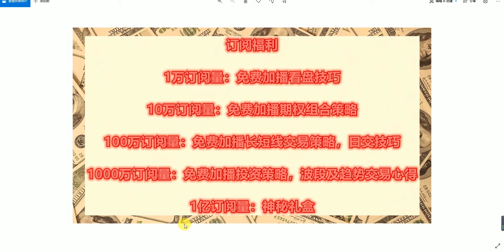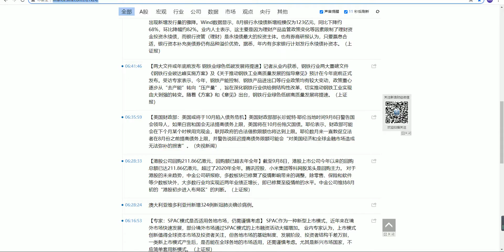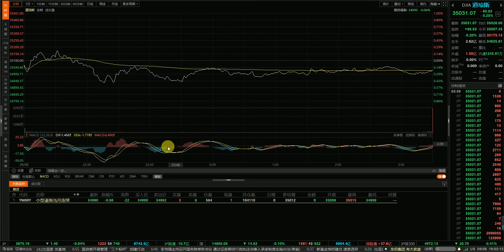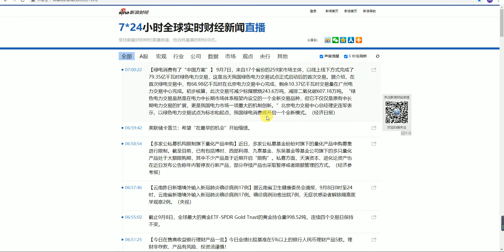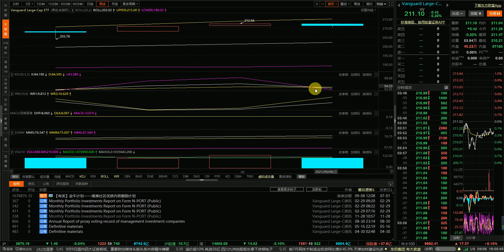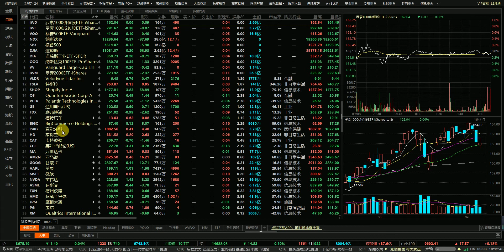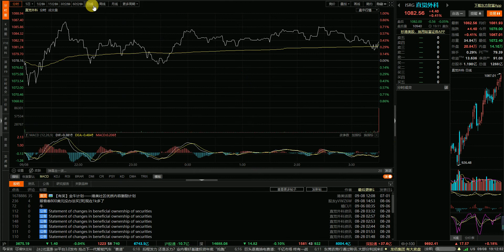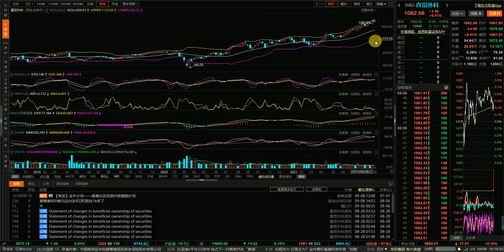09/08/2021 美股 大跌如期而至！什么时候止跌？TSLA强势突破！ISRG稳健增长！